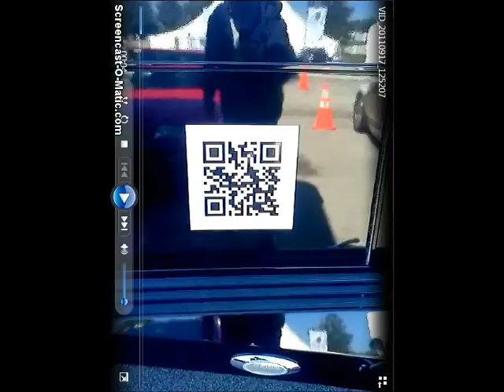QR@Putnam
Short video KY-Bluegrass Porsche Club Driver's Ed event at Putnam Park Saturday, 9/18/11.